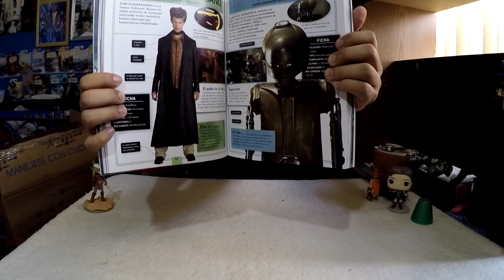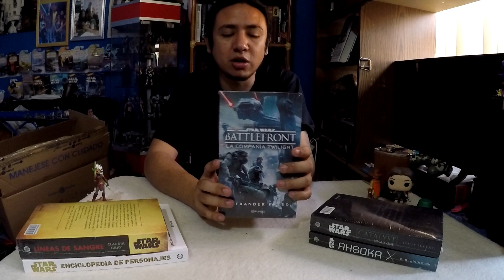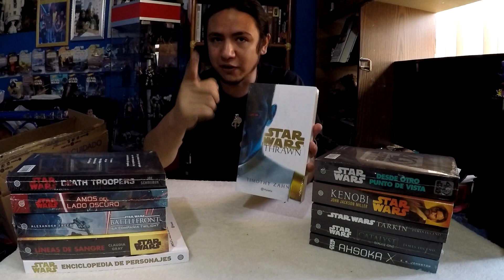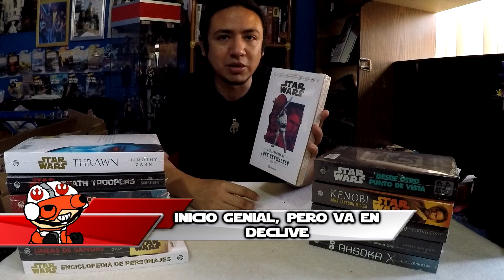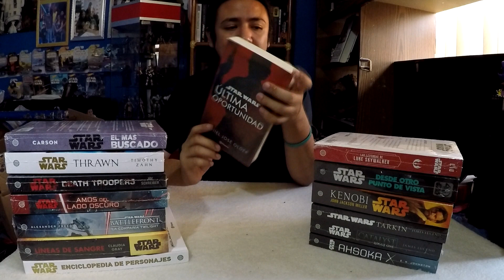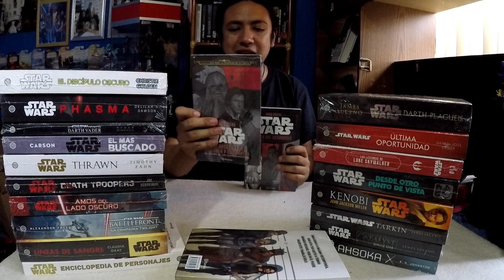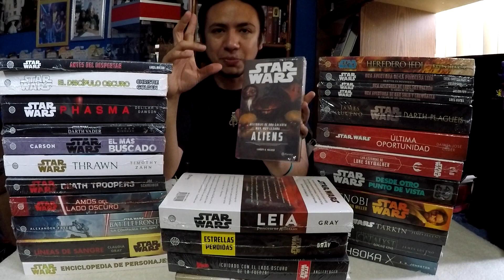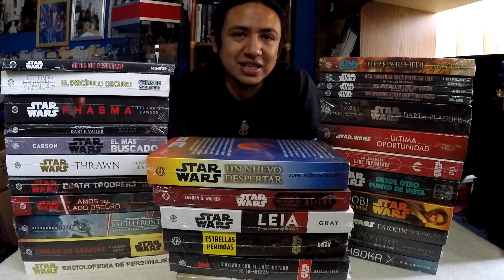¡Un gran regalo! - Colección de Grupo Planeta - Star wars - Jeshua Revan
Aquí te muestro una increíble colección de 31 libros de la saga Star wars y te recomiendo algunos de estos, ademas hablemos de mi presentación en La Mole y mucho mas.